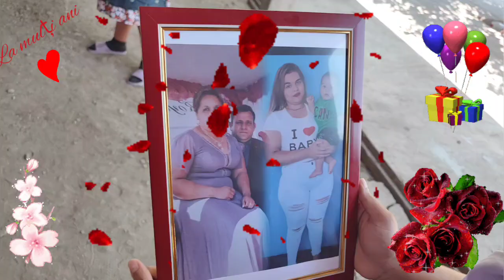Maria 18...rastu nou